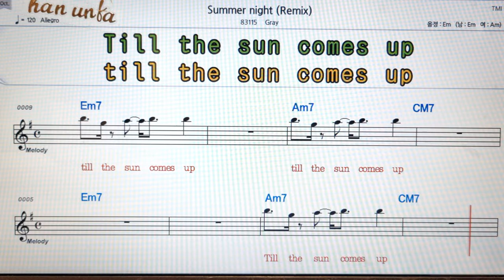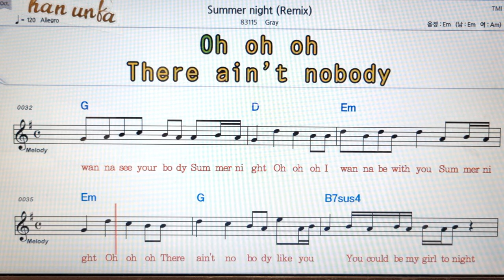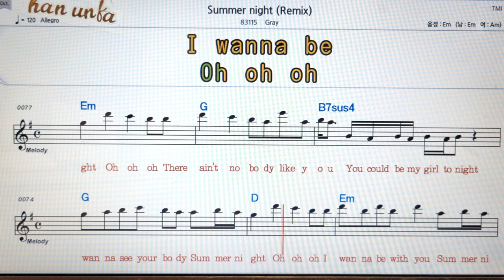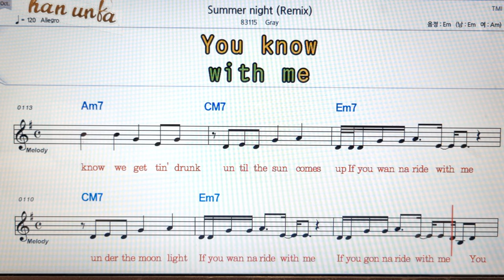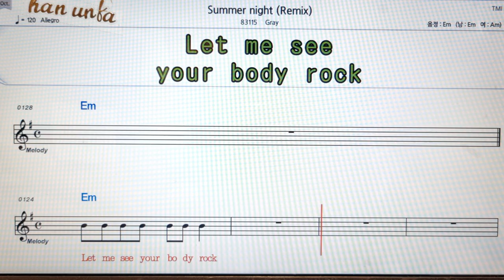Summer night/Gray👍노래 반주, 코드 악보,가라오케💋Karaoke*Sheet Music*Chord*MR